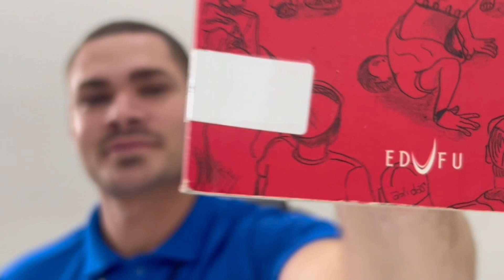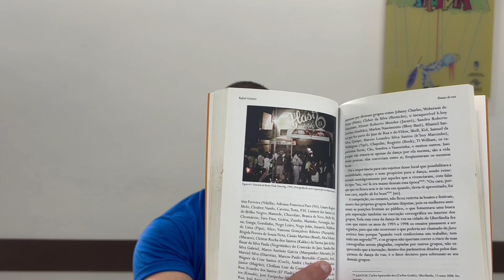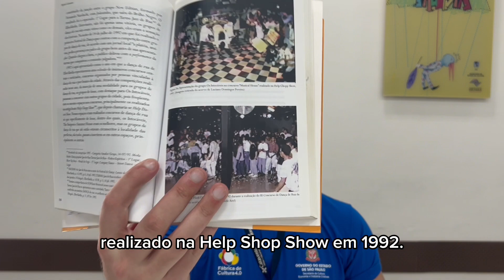Leitura Mediada: Dança de Rua, corpos para além do movimento (FC Itaim)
No dia 29 de abril é comemorado o Dia Internacional da Dança.
A equipe de Bibliotech convida o público a participar de uma atividade de leitura mediada do livro: “Dança de Rua: corpos para além do movimento”, de Rafael Guarato, que fala sobre essa arte da perspectiva do circuito artístico de Uberlândia, Minas Gerais.
O título encontra-se disponível no acervo físico da Bibliotech.